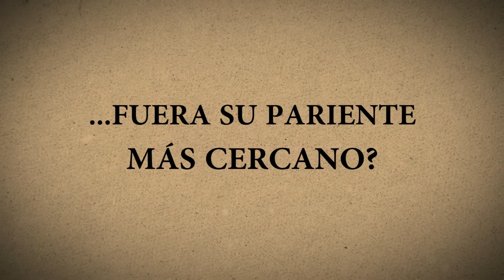[ASG] Tráiler de Pie de Página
Os presentamos el tráiler oficial de la película Pie de Página. Dirigida por Joseph Cedar, la película se estrenará el 11 de octubre.